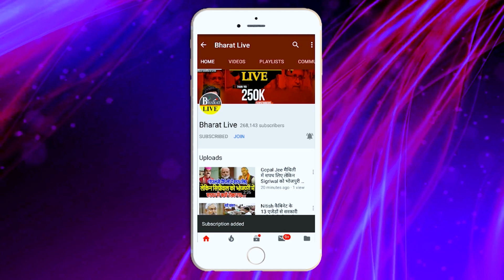नीतीश को शराबबंदी पर मिली सबसे बड़ी जीत अब तो अमर हो गया बिहार का शराब बंदी